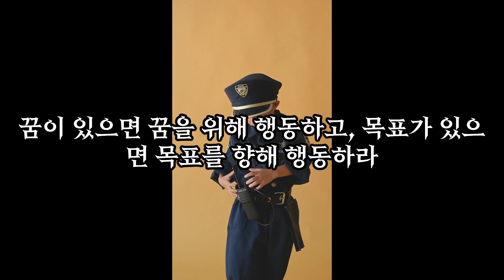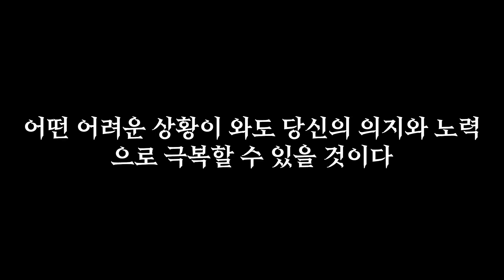💌마음건강을 위한 편지('23.09.18.)